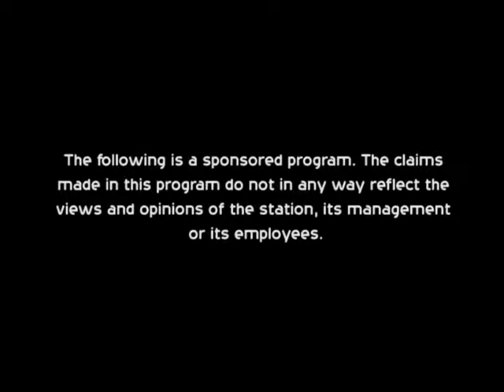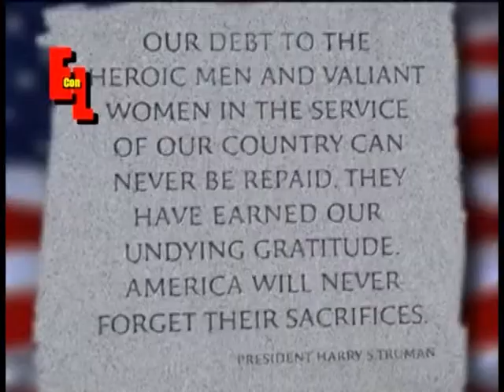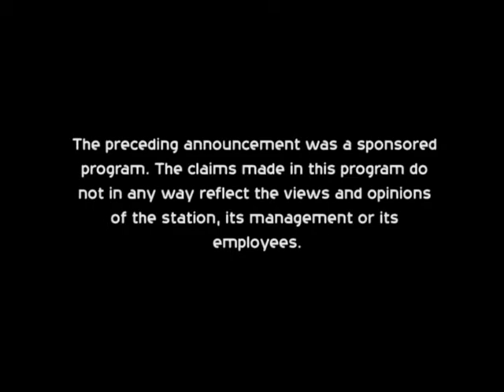Encuentro con Lideres - Carlos Navdeo, Periodista- Actor y Pintor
Encuentro con Lideres - 29th May 2013